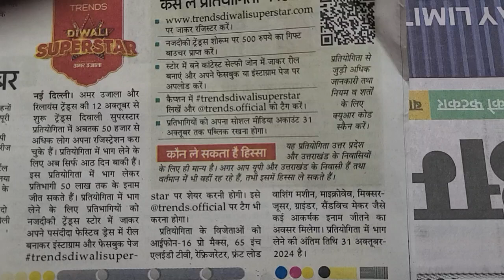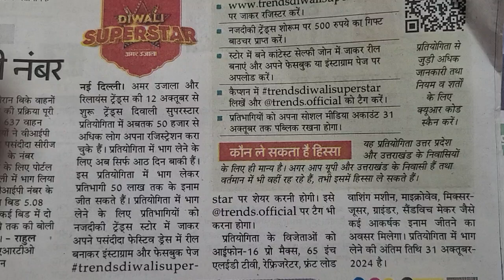ट्रेंड्स दिवाली प्रतियोगिता में अब तक 50हजार से अधिक लोग ले चुके हैं भाग कैसे ले प्रतियोगिता में ..